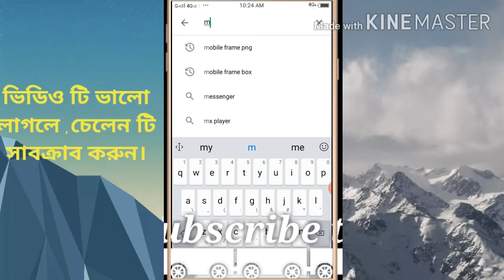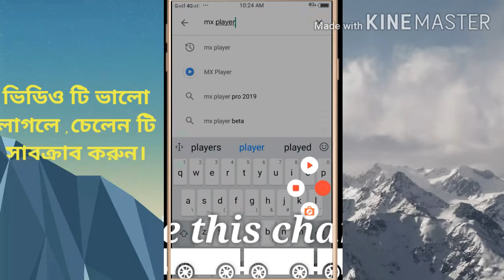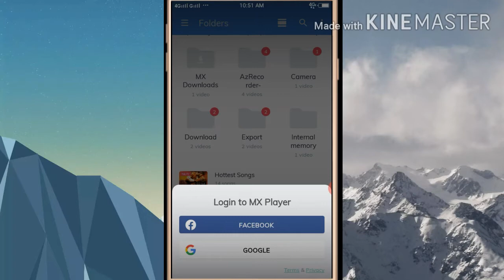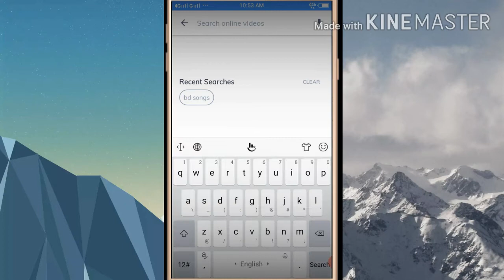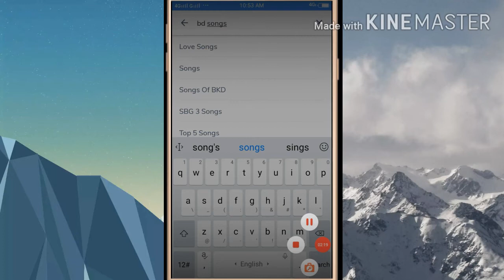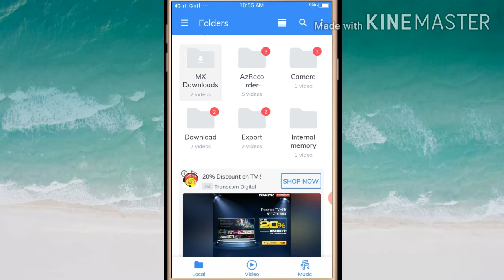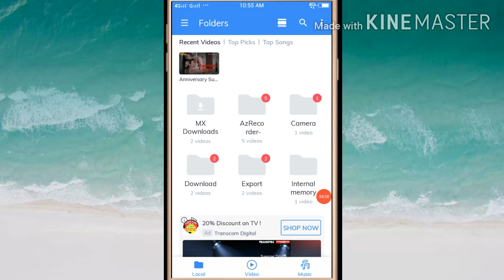কিভাবে mx player দিয়ে ইউটিউব থেকে ভিডিও ডাউনলোড করবেন । nice man TV.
এই ভিডিওটি আমার মোবাইল দিয়ে করা। এই ভিডিওটি করতে kenmaster apps দিয়ে করা।
 mx player download apps goel play stor থেকে।